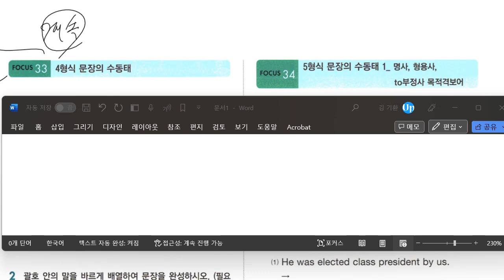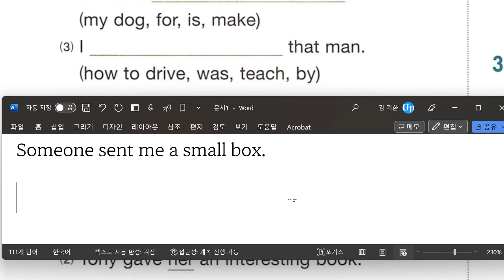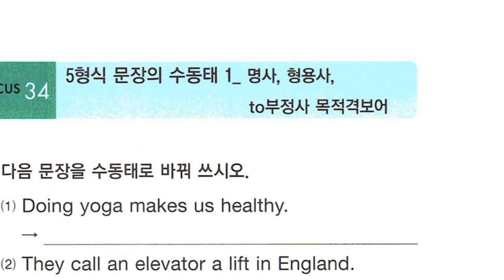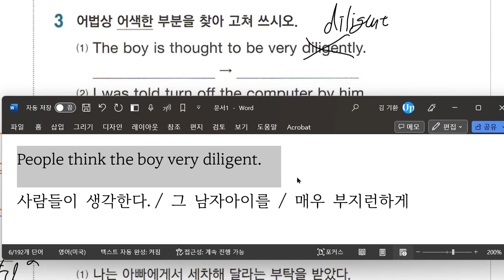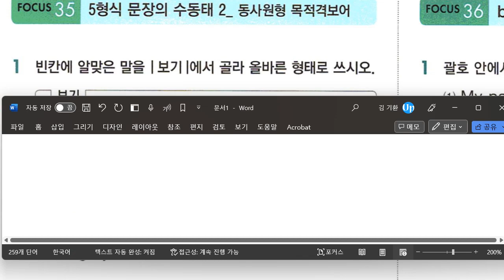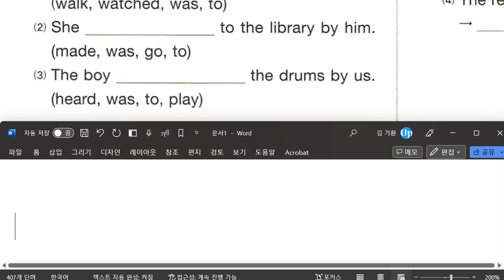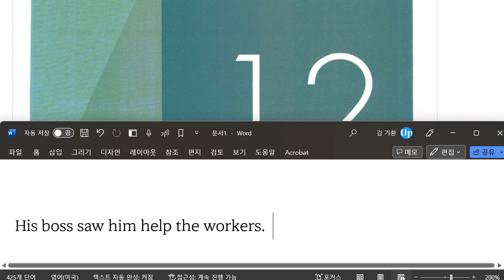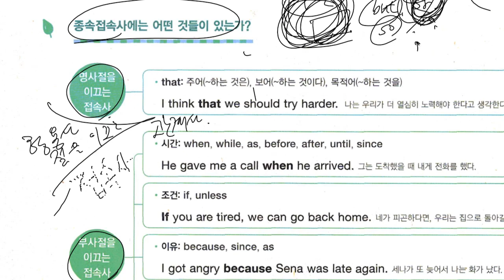Up영어 2023 08 23 중2 문법 수동태 문법 접속사